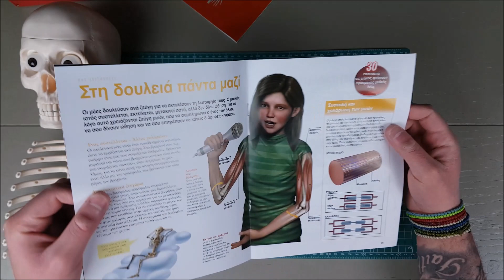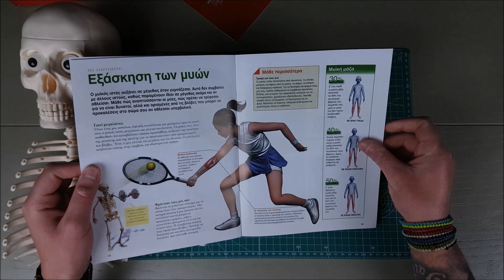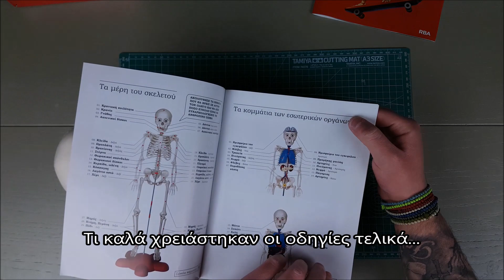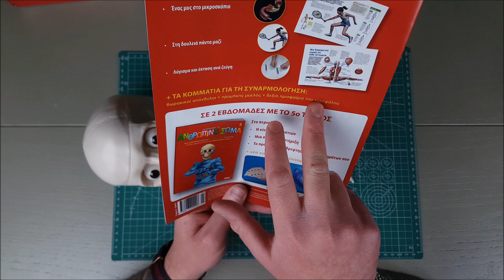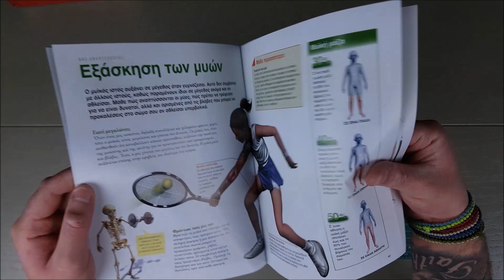ΑΝΑΚΑΛΥΨΤΕ ΤΟ ΑΝΘΡΩΠΙΝΟ ΣΩΜΑ Τεύχος 4 | Ο Τάκης αποκτά νοημοσύνη!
Στο τέταρτο τεύχος του "Ανακαλύψτε το Ανθρώπινο Σώμα" έχουμε το Δεξιό ημισφαίριο του εγκεφάλου, τον Προμήκη μυελό και τους Θωρακικούς σπόνδυλους!